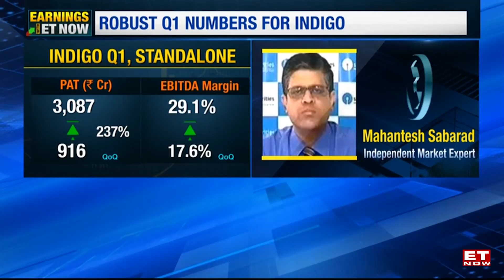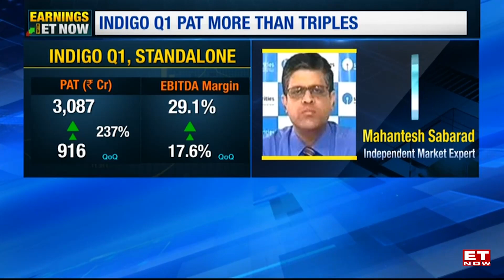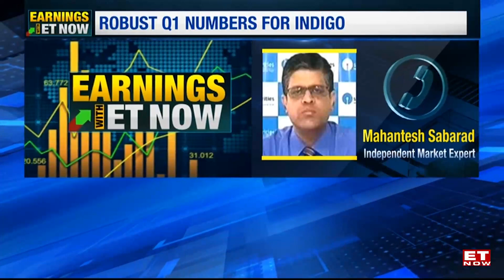IndiGo Q1: Airline posts highest-ever quarterly profit of Rs 3,091 crore; revenue jumps 30% YoY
InterGlobe Aviation, which runs IndiGo, has reported a consolidated net profit of Rs 3,091 crore for the quarter ended June, compared with a loss of Rs 1,064 crore in the year-ago peri